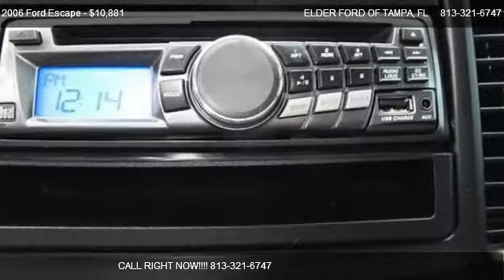Ford Escape 4dr 2.3L XLS @ ELDER FORD OF TAMPA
Call ASAP! Won't last long! You don't have to worry about depreciation on this stunning 2006 Ford Escape! The guy before you got it all! What a guy! New Car Test Drive said it '...offers agile handling, a smooth ride, and comfortable seating for four average Americans...It's compact but practical...' Cute Vehicle need a good home. Very well mannered and rarely requires feeding! :) Get the ELDER EDGE! Great People, Great Service, Great Deals!!  Your Hometown Certified Pre-Owned Headquarters!!  This deal won't last long. For this Special Internet Price, Contact Ed Michaels. This will ensure you the first chance at the car.